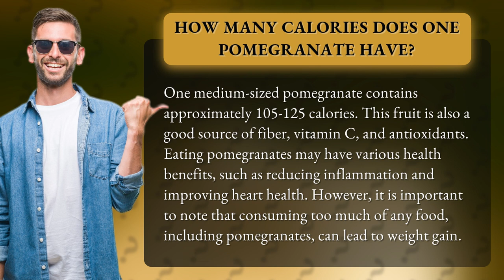How many calories does one pomegranate have?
Discover the Calorie Count of Pomegranates! Are you curious about how many calories are packed in a juicy pomegranate? Look no further! In this video, we break down the calorie count of a medium-sized pomegranate and share the amazing health benefits of this superfood. From reducing inflammation to improving heart health, find out why pomegranates should be on your grocery list. So, grab a handful of these ruby jewels and join us to learn more!